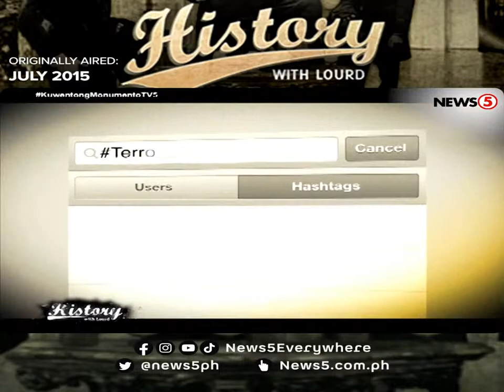Kuwentong Monumento | History With Lourd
News5Throwback | Bakit kapag monumento ni Rizal, grandiyoso, maayos, maaliwalas; pero kapag bantayog ni Bonifacio, marumi, malapit sa kahirapan, at hindi maayos? Alamin natin sa episode na ito ng HistoryWithLourd.